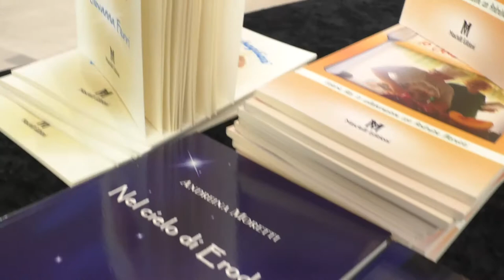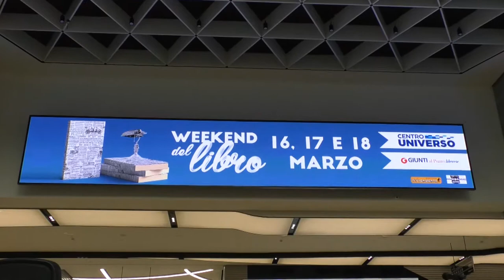Silvi Weekend del Libro all'Universo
Appuntamento fino a domani con il Weekend del libro al Centro Commerciale Universo di Silvi Marina